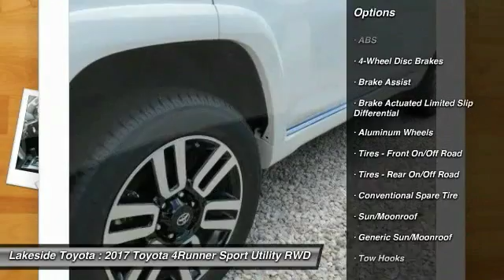2017 Toyota 4Runner Metairie LA HL2730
2017 Toyota 4Runner Limited

Lakeside Toyota
3701 North Causeway

You'll love this 2017 Toyota 4Runner. This is a sport utility you'll want to take home. Call and get in touch with Lakeside Toyota directly, and be the first to open the sport utility door today!